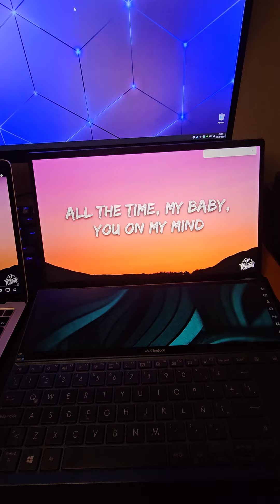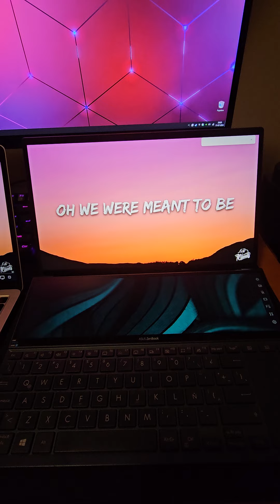Speakers Comparison Macbook Pro M1 vs Asus Zenbook Duo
Speakers sound comparison between Macbook Pro M1 and Asus Zenbook Duo (Harman Kardon)